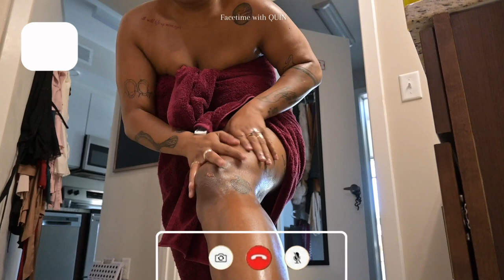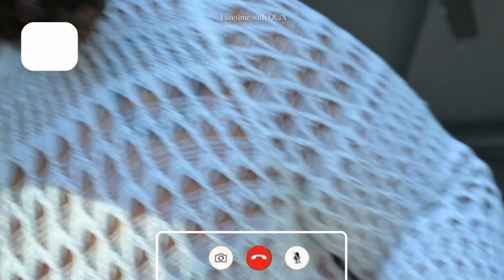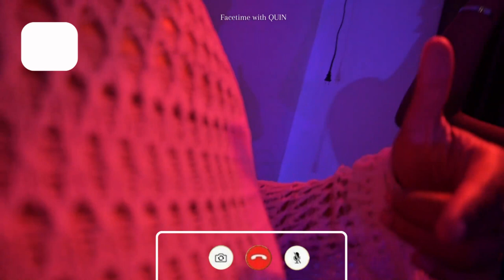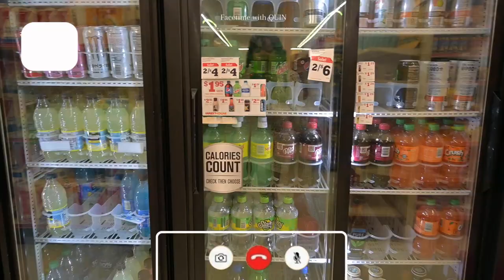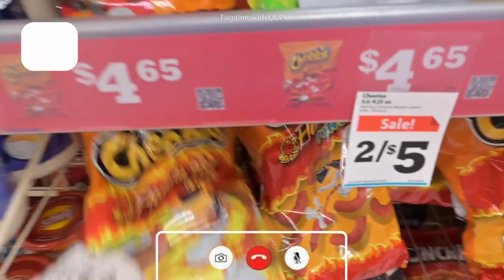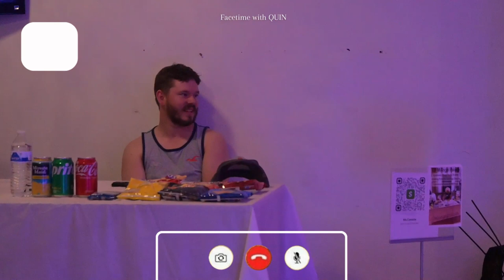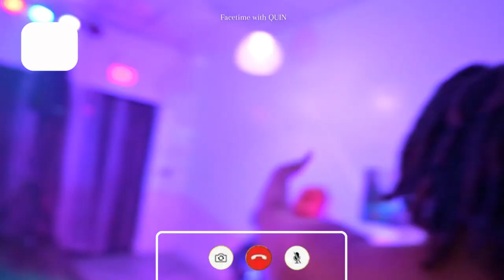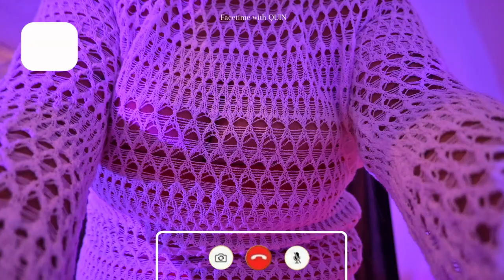FACETIME With Your Bestie: GRWM for a pool 🌊 themed open mic night 🎤 | RVA poetry and music | VLOG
Hey y'all! This week's video is a facetime GRWM vlog! I want it to feel like you're FaceTiing your fav homegirl and getting  ready with me for an indoor pool party! Sort of a "GOING LIVE 🚨" type vulnerability and rawness. I'm super terrified and excited to put this out but I want the girls to know you dont always have to be "polished". You can exist as all that you are. Not at your goal weight. goal place. final form. But exactly as you are. Even if you look like me 🫶🏼

Let me know what you think of this style GRWM  ♥️👁

TIMESTAMPS:
start 00:00
lets go out tonight 00:09
choosing an outfit 02:32
shower +self  care time 05:15
GRWM 13:34
On my way! 19:37
i need this snacks right nw 22:35
melodic mondays  29:00
outro 44:40

🧐 who is Quin 🤓
🖋where you from? Jxn, Mississippi
🖋how old are you? 26 yrs old (VIRGO)
🖋how long you been locd? Since May 2020
🖋What are you in grad school for? PhD in Applied mathematics [systems modeling & analysis]
🖋What's your current city? Richmond, VA